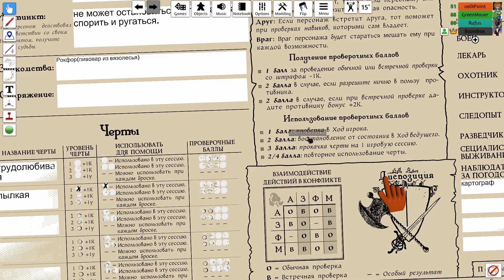Мышиные стражи первая партия, 2 серия белая сосна